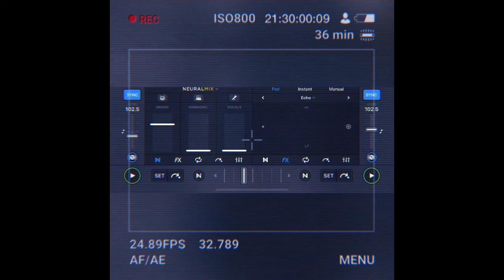ريمكس حسين الجسمي مهم جداً